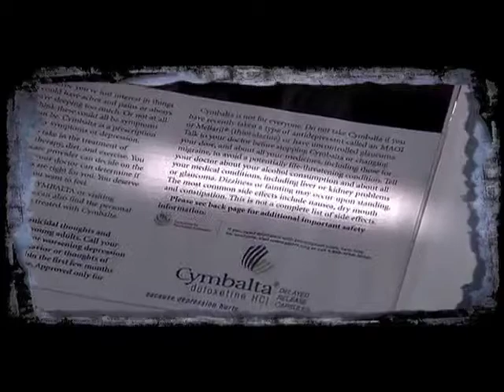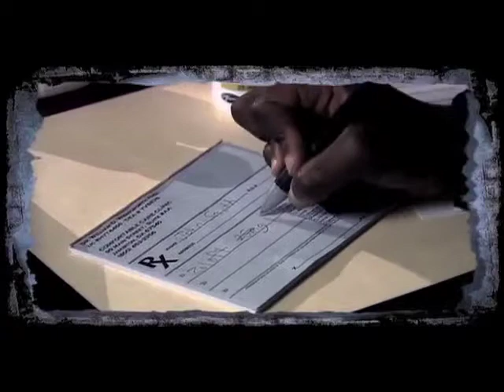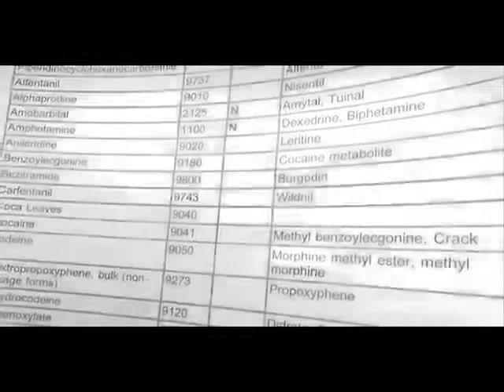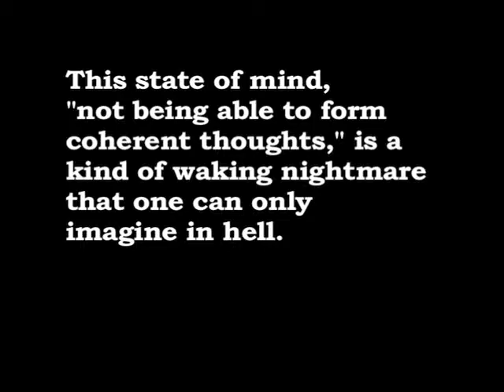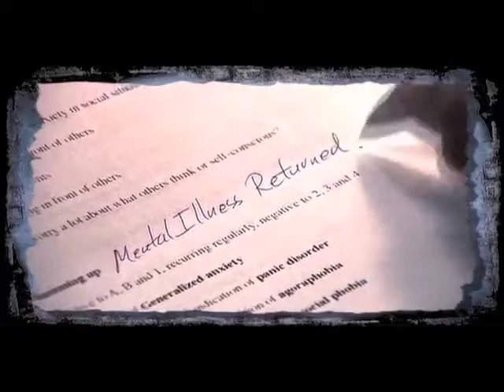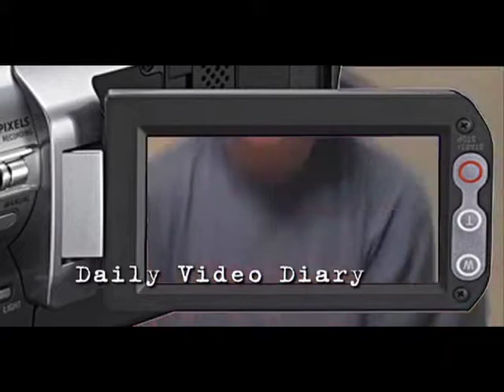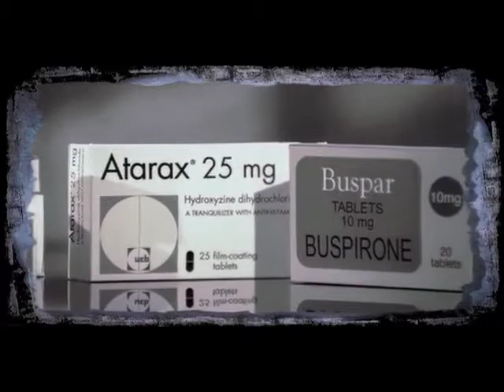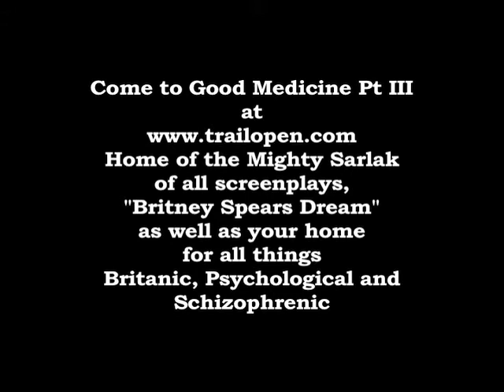Ep12 Drugs Psych2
See Drugs 1. We think "they" are looking out for us. The truth speaks otherwise...